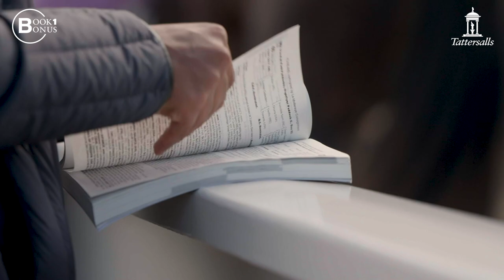James Ramsden talks about the Tattersalls October Book 1 Bonus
"When you win a bonus like that, it's a massive celebration. It's a lot of money to win."

The Tattersalls October Book 1 Bonus can "make the difference between an owner coming back in for another year or drawing stumps" according to Chelsea Thoroughbreds' James Ramsden.